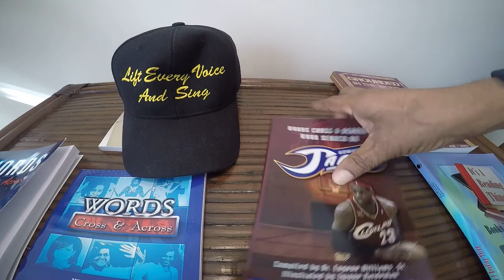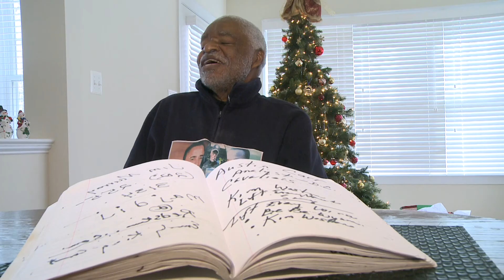Clinton Man Makes It His Mission To Have Black National Anthem At NBA Games